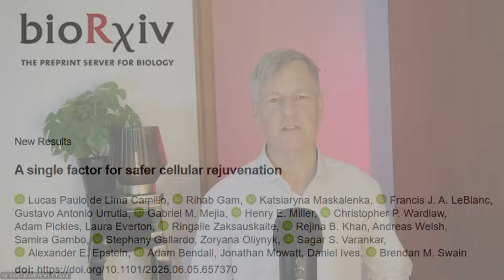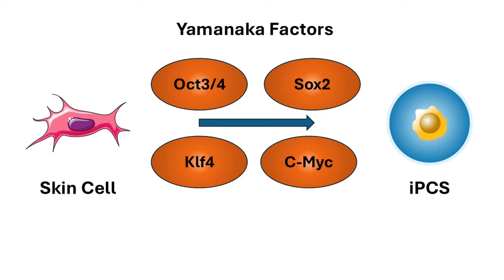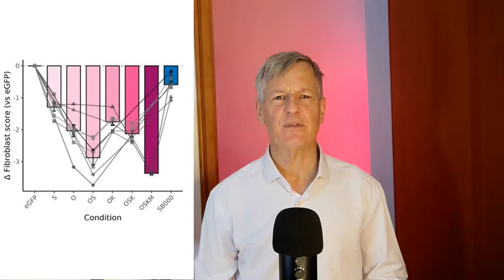Single Gene Reverses 13+ Years of Aging - Safer Than Yamanaka Factors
Scientists have discovered SB000, a single gene that reverses cellular aging by 13.6 years - matching or exceeding the rejuvenation power of the famous Yamanaka factors but without the cancer risk. This breakthrough in epigenetic reprogramming could revolutionize anti-aging therapy by providing safer cellular rejuvenation across multiple tissue types.

Oxford Healthspan Spermidine 15% Code MHS

In this video, we explore the groundbreaking preprint from Shift Biosciences that introduces SB000, a novel gene for cellular rejuvenation. Unlike the four Yamanaka factors (OSKM), which carry risks of cancer and loss of cell identity, SB000 safely reverses aging markers while preserving cellular function.
Key findings covered:
 - 13.6 years of epigenetic age reversal in keratinocytes
- Superior safety profile compared to Yamanaka factors
- Effectiveness across multiple cell types and germ layers
- Reduced senescence markers by 28% more than OSKM
- Preserved cell identity without pluripotency risks
- Simplified delivery as a single gene vs. four-gene cocktail

We break down the high-throughput screening process using AC3 (Aging Clock 3) that identified this promising candidate, explain why partial reprogramming has been challenging, and discuss the implications for future longevity treatments.